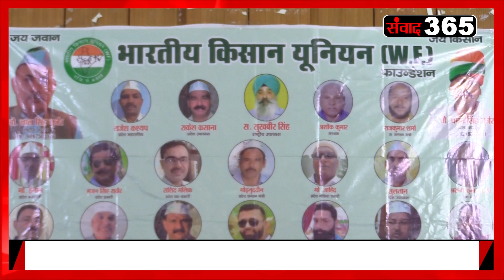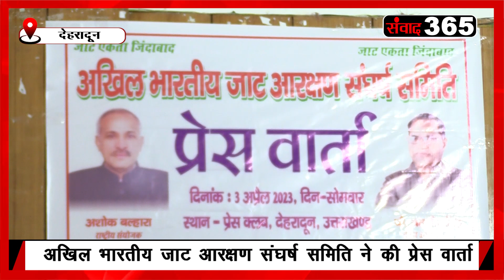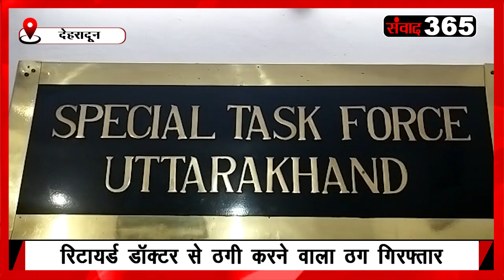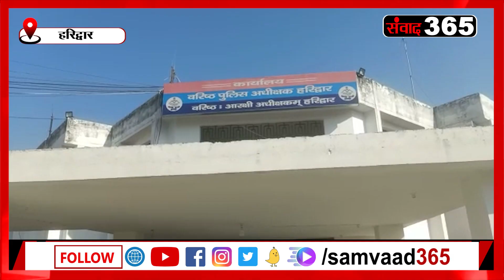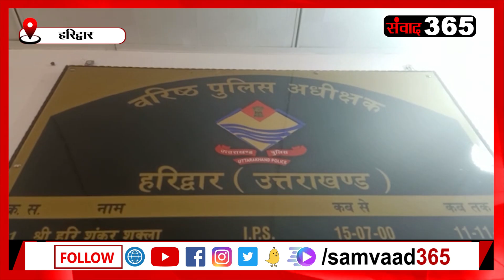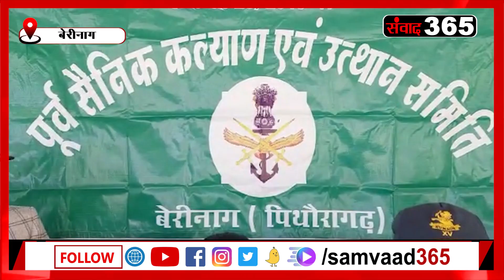फटाफट अंदाज में उत्तराखंड की खबरें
Bulletin of all small and big news related to Uttarakhand. All the news of 13 districts, 70 assemblies and 95 development blocks of the state, which are directly related to the concerns of the general public. Every day we connect with the people of the state with a new bulletin. News of your concern every day, every month, 365 days of the year only on SAMVAAD 365